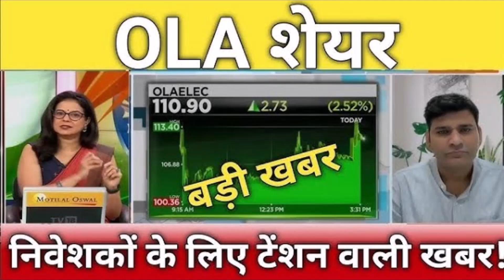OLA ELECTRIC Share News Today - OLA ELECTRIC Stock Latest News - OLA ELECTRIC Stock Analysis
OLA ELECTRIC share latest news - OLA ELECTRIC share news - OLA ELECTRIC latest news